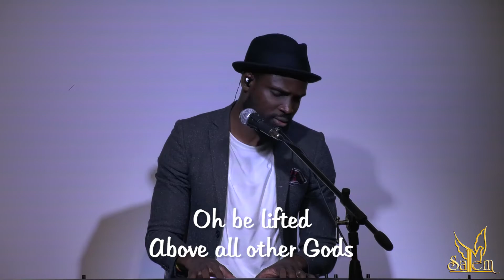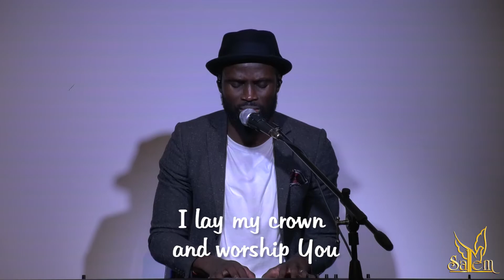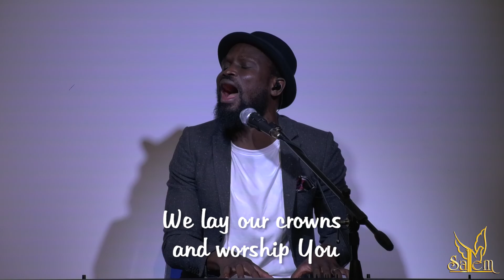Be Lifted (MOG music) - Rev Ade - Salem Europe